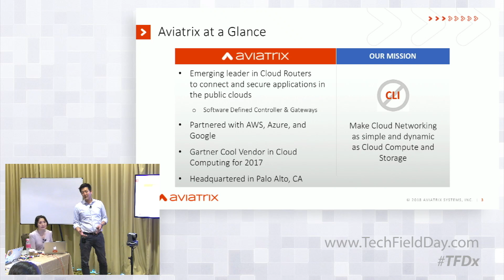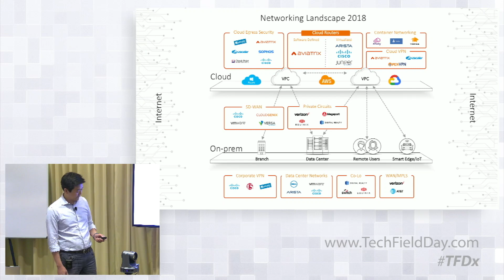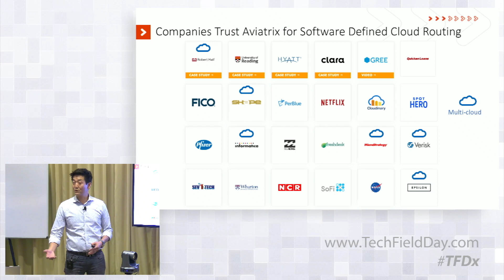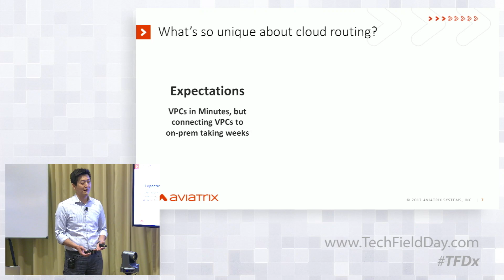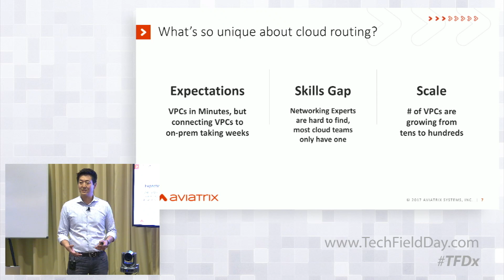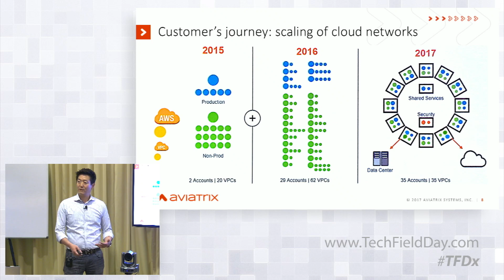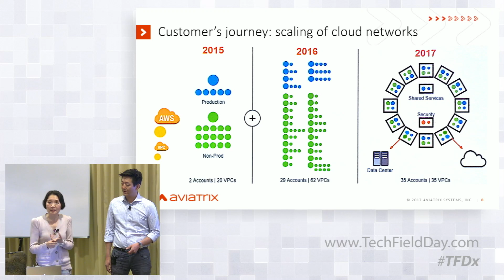Aviatrix Company Overview and High-level Problems with Steven Mih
Steven Mih, CEO of Aviatrix, provides a company over and reviews the high-level problems they can solve. They use software-defined controllers and gateways to make cloud networking as dynamic as cloud storage or compute.

Recorded at Tech Field Day Extra at Cisco Live US 2018 in Orlando on June 13, 2018.